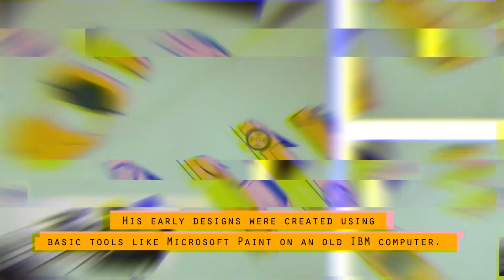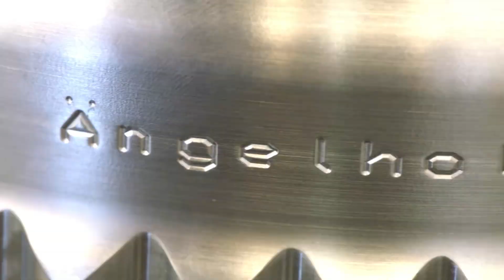Why The Jesko Won't Be The FASTEST!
Welcome to the exhilarating mini-documentary story of Koenigsegg, a brand synonymous with speed, innovation, and boundary-pushing excellence. From its humble beginnings in 1994, Christian von Koenigsegg’s dream has evolved into a legacy of hypercars that defy the limits of engineering. Discover the journey from the Agera, a car that obliterated records and won hearts worldwide, to the groundbreaking Regera with its revolutionary single-gear system, and finally to the Jesko, the pinnacle of Koenigsegg's engineering prowess and emotional tribute to a father’s unwavering support.

In this video, we delve into the incredible feats of these hypercars, their record-breaking performances, and the relentless pursuit of perfection that defines Koenigsegg. Join us as we explore the innovation, passion, and visionary brilliance behind one of the most extraordinary automotive brands in the world.